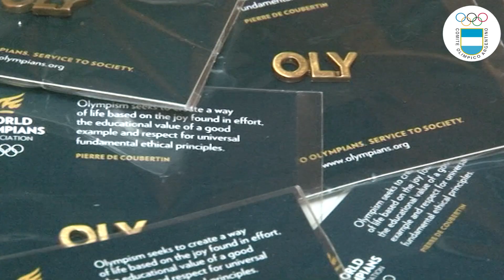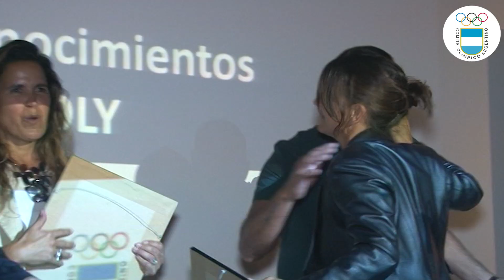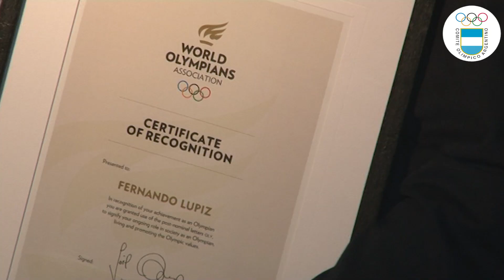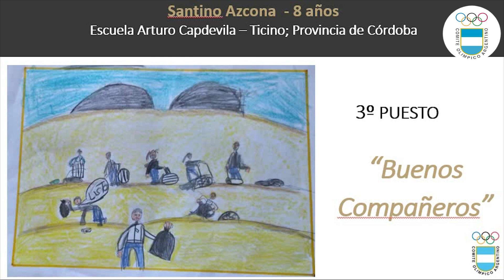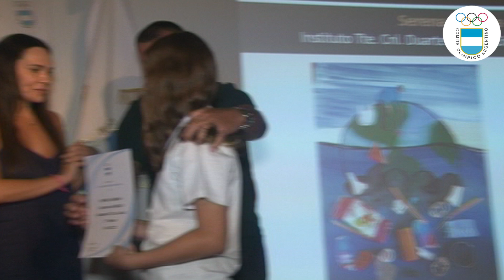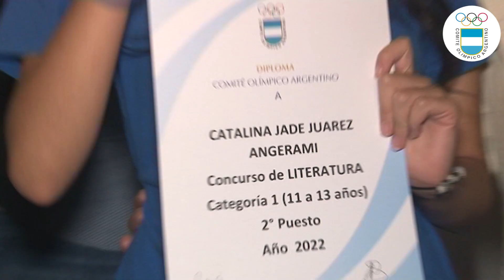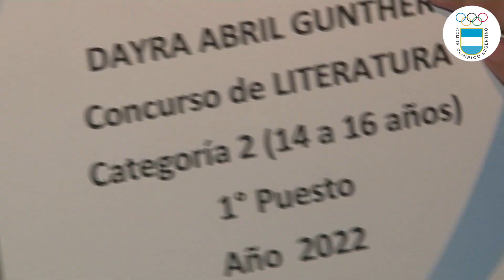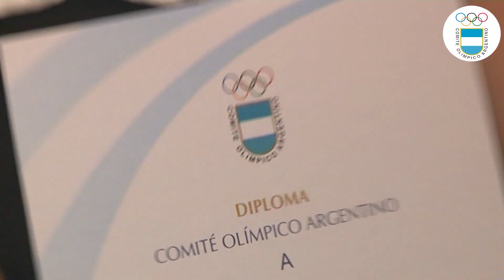40º edición del Concurso Nacional de Dibujo y Literatura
En el marco de la Gala de Cultura y Legado Olímpico 2022 del Comité Olímpico Argentino, se destacaron tres momentos:

1) Entrega de certificado de la Asociación Mundial de Olímpicos y de la insignia "OLY" a atletas argentinos que compitieron en ediciones pasadas de los Juegos Olímpicos de Verano y de Invierno.

2) Entrega de premios de la 40º edición del Concurso Nacional de Dibujo y Literatura.

3) Reconocimientos "Guardianes del Planeta COA" con estatuillas sostenibles.